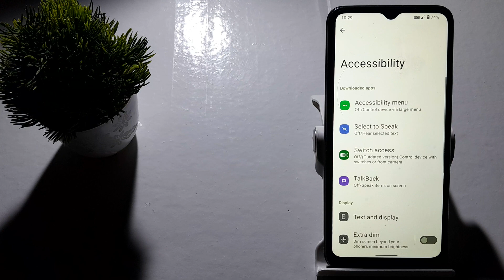how to on remove animation in redmi a1 plus | remove animation setting